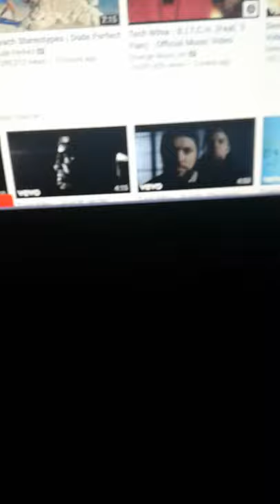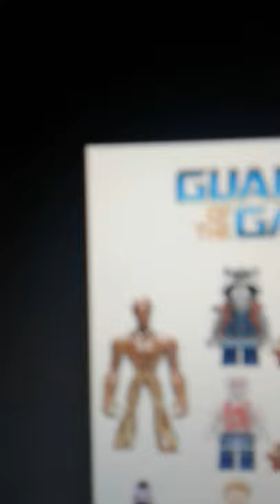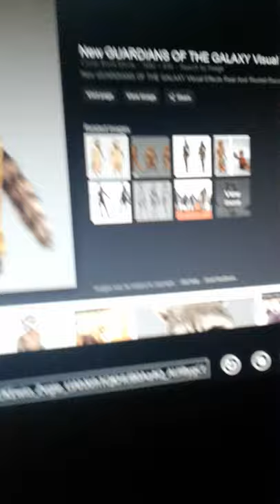Rocket raccoon tribute